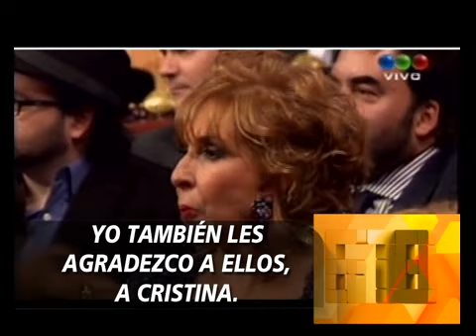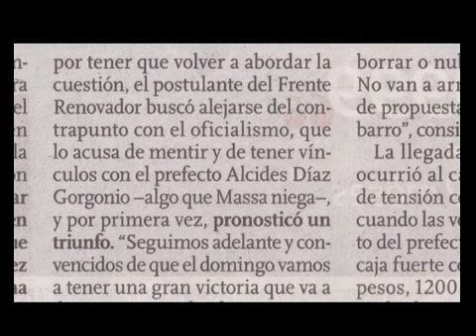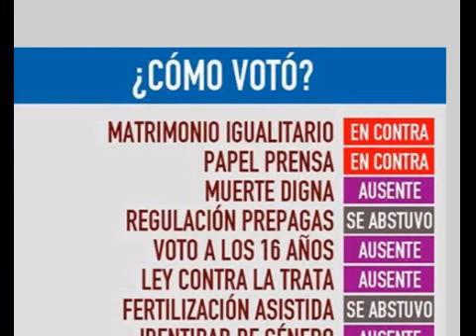APERTURA DEL MIERCOLES 7 DE AGOSTO DEL 2013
678 - INFORME: APERTURA DEL MIERCOLES 7 DE AGOSTO DEL 2013